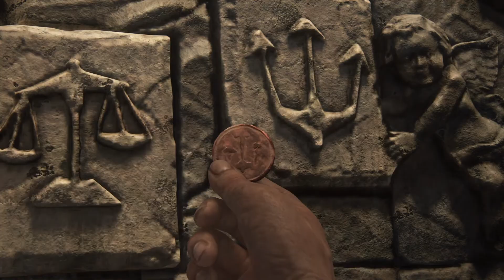Uncharted 4: A Thief's End [Gameplay / Walkthrough Part 18]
Following its announcement in November 2013, A Thief's End was widely anticipated. The game was acclaimed by critics, praising its gameplay, narrative, emotional depth, visuals, and multiplayer. Several reviewers found the game a worthy conclusion to Nathan's story. Considered one of the greatest video games ever made, it won year-end accolades, including Game of the Year awards from several gaming publications, critics, and award ceremonies. With over 15 million copies sold, it is the highest-selling Uncharted game and one of the best-selling PlayStation 4 games. A standalone expansion, Uncharted: The Lost Legacy, was released in 2017. A remastered version, alongside The Lost Legacy as part of the Uncharted: Legacy of Thieves Collection, was released in January 2022 for PlayStation 5, and will be released later in 2022 for Windows.